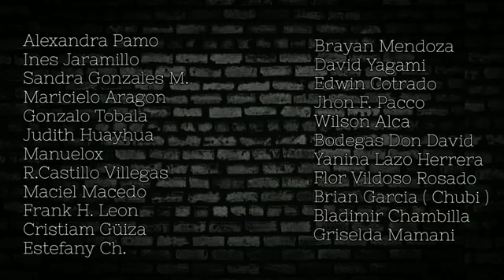Música/ Tostar café - Rolaz